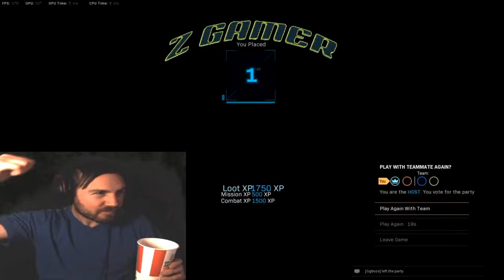I Play With Toxic Randoms Until We Get The Win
Today Was Extremly Sweaty in the call of duty warzone,
This woman and lil dude with no balls were Toxic as hell UNTIL things changed.
REAL PEOPLE, REAL DRAMA,REAL REACTIONS 'NOT' FUCKING STAGED!
"I CANT HEAR SHIT, I CANT CONCENTRATE WITH HIM".